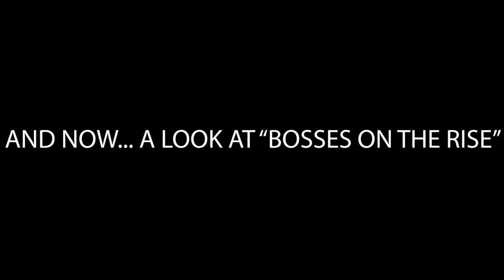LA HUSTLE - Season 2 (Episode 1) "What Happens in Vegas Stays in LA"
T China & Kumbyia meet Mason for the first time and spill some tea. Mason tells Prada everything he was told. T China has a birthday party for her daughter. Prada performs at Ching Ching's birthday party